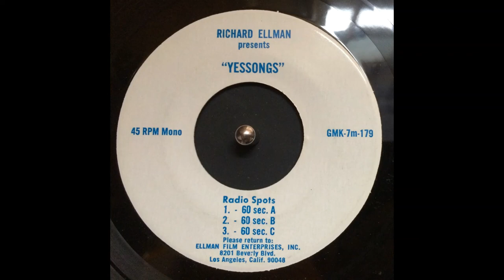Rare Yes "Yessongs" 1973 1975 Radio Spot Promo 45 Richard Ellman Presents Prog Rock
I haven't posted a video in a while. Hopefully you appreciate this 45, a collection of radio spots promoting the movie Yessongs released Mar 12, 1975.
Promo 1 0:00
Promo 2 1:03
Promo 3 2:04